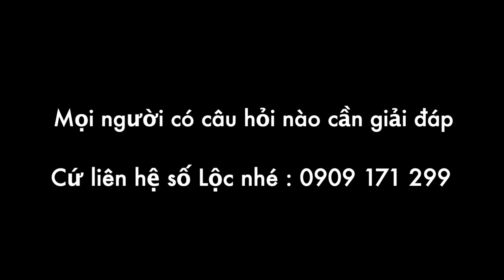Chìa Khóa Xe Tiguan Hết Pin Phải Làm Sao ? Hướng Dẫn Tự Thay Pin Tại Nhà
Hướng Dẫn Thay Pin Chìa Khóa Xe Volkswagen Tiguan Allspace các model dùng chung
Tự thay pin cho chìa khoá xe Volkswagen Tiguan Allspace (Tiguan Highline, Tiguan Luxury, Tiguan Luxury S dùng chung) thật dễ dàng với hướng dẫn trong video dưới đây. Lộc chia sẻ cách mở chìa khoá bằng các thao tác đơn giản, dễ thực hiện. Trong clip Lộc có quay cận cảnh loại pin xe Tiguan 2020 sử dụng, mọi người có thể mua ở các siêu thị hoặc các cửa hàng tiện lợi khoảng 20 ngàn 1 viên.
Hi vọng video giúp ích được cho khách hàng của Lộc, tiết kiệm thời gian sử dụng xe. Chúc mọi người sử dụng chiếc xe Volkswagen Tiguan hết công năng của nó.
Mọi câu hỏi cần hỗ trợ về bán hàng và kỹ thuật, mọi người cứ trao đổi với Lộc.
Thân ái !
# LộcTrầnVolkswagen